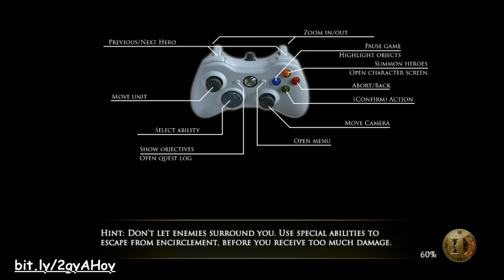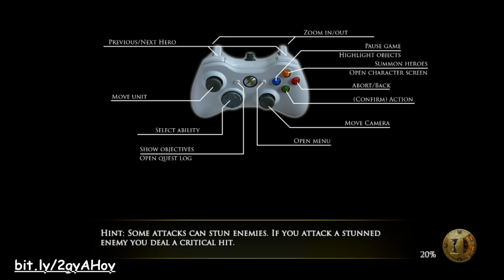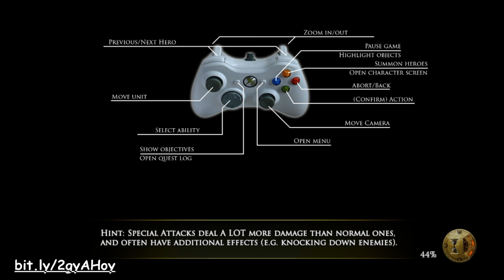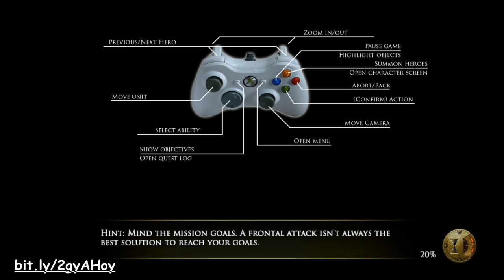Late Night with Cry and Russ [12/03/16] [P14]